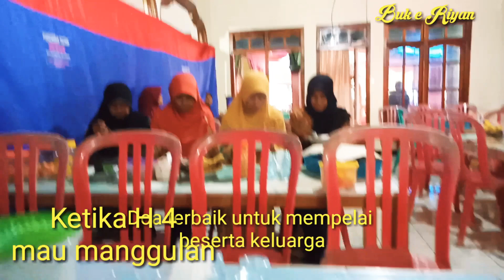PROSES ACARA PERNIKAHAN || MANTU BULAK BALONG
Assalamualaikum
Halo sahabat YouTube ketemu lagi di channel aku,, apa kabarnya semoga kita semua selalu sehat dan lancar dalam setiap usaha kita amin 🙏

Di Vidio hari ini saya mendokumentasikan acara hajatan pernikahan saudara saya

Jadi simak ya Vidio saya hingga akir
Terimakasih

Wassalamualaikum